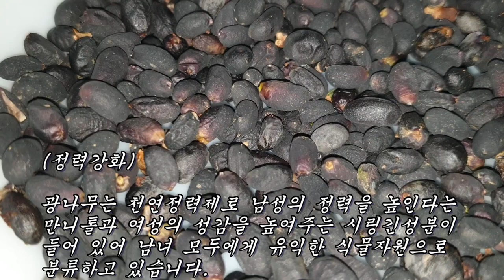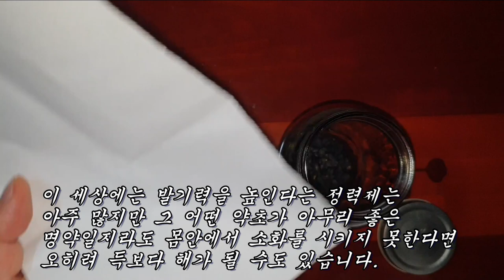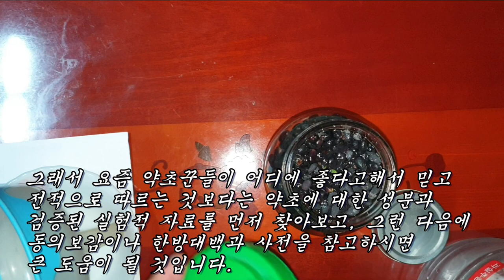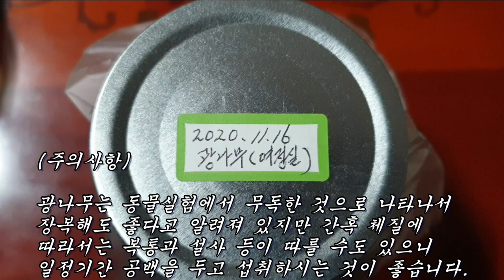흰머리를 검게하고 몸에 활력을 넣어 무기력증을 한잔에 타파하는 천연강정제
발기부전, 허약체질, 월경증후군, 복수암, 당뇨합병증, 복부팽만